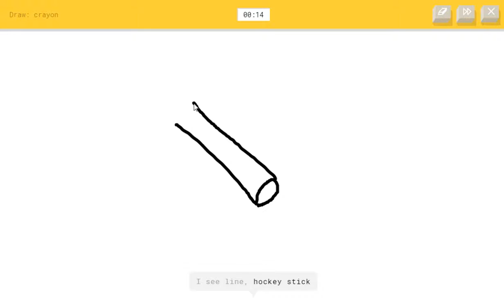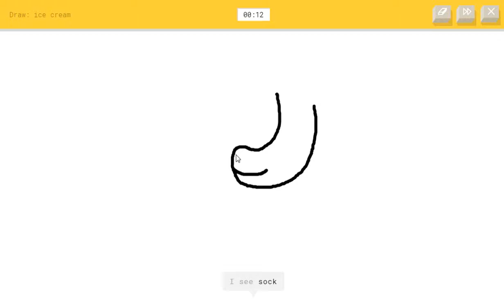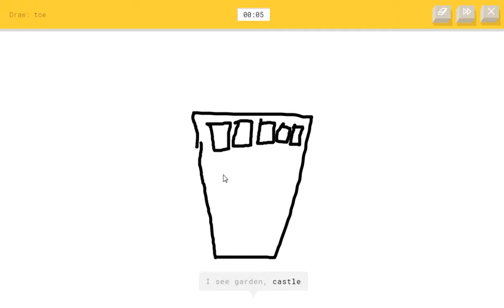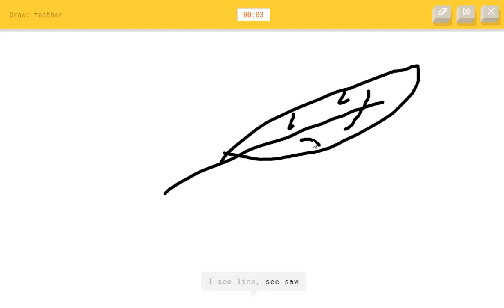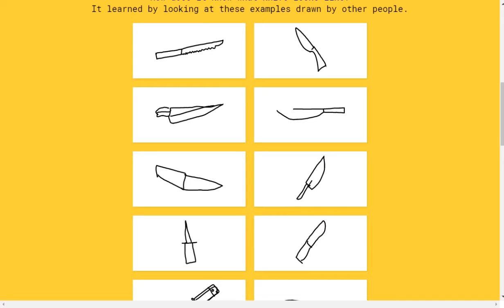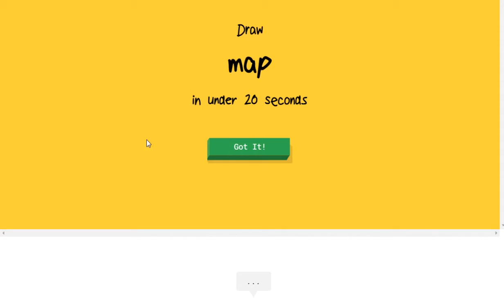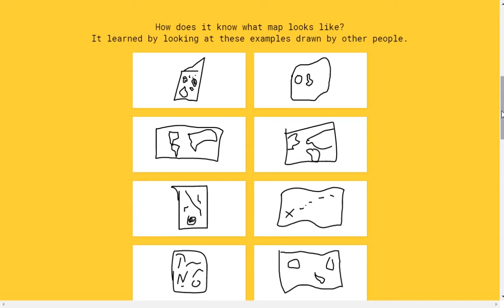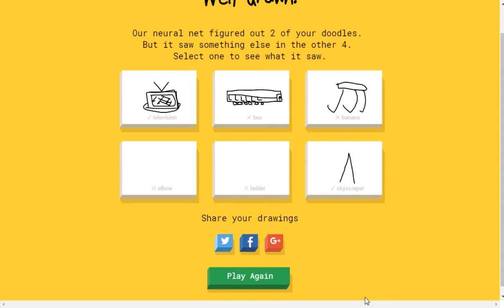Quick, Draw! 試玩